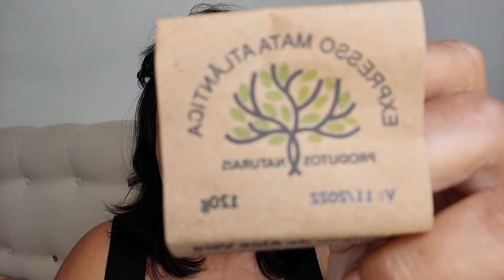Shampoo e condicionador em barra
Conheça a terapia do limão 🍋

Telegram Aqui você encontra dicas de saúde, alimentação e espiritualidade

Agende sua análise corporal  comigo pelo fone 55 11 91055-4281